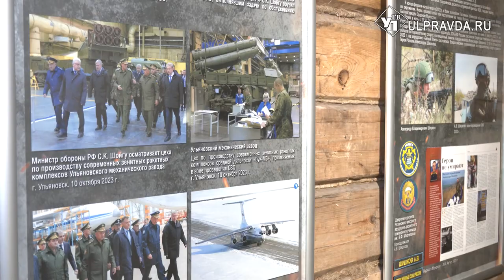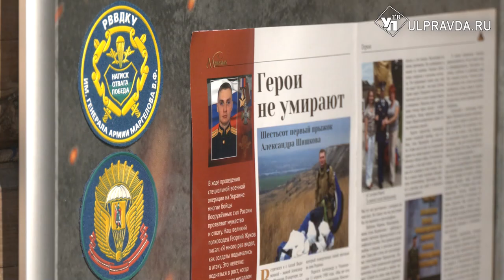Впереди - победа. В Ульяновске открыли первую выставку об СВО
В Ульяновске открылась выставка, посвященная ульяновцам - участникам специальной военной операции. Что вошло в экспозицию и где покажут выставку, узнаете из сюжета Ирины Антоновой.